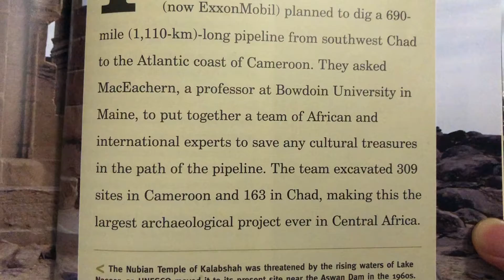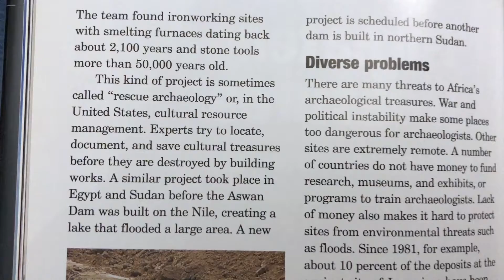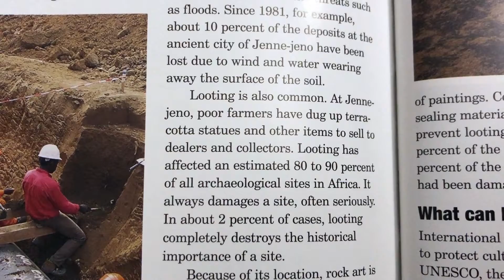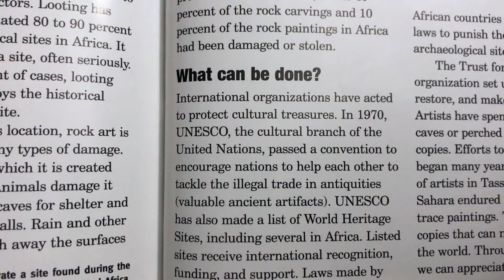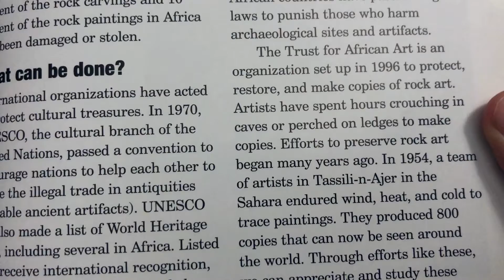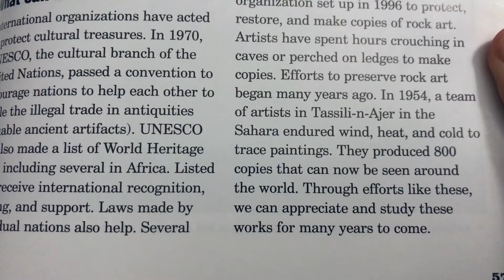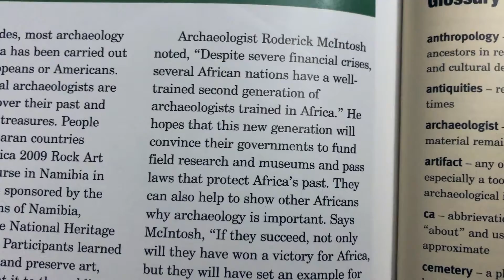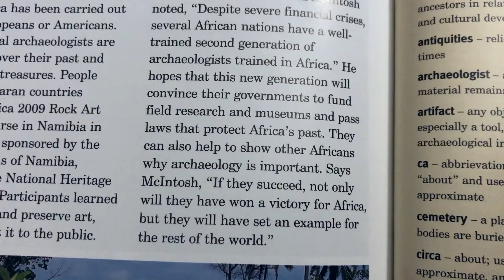Ancient Africa 9 - #162 영어 책읽기 프로젝트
고대 아프리카 이야기. 잘 알려져 있지 않은 인류의 기원 대륙에 대한 재미있는 이야기들...